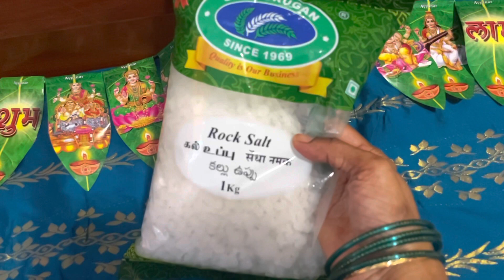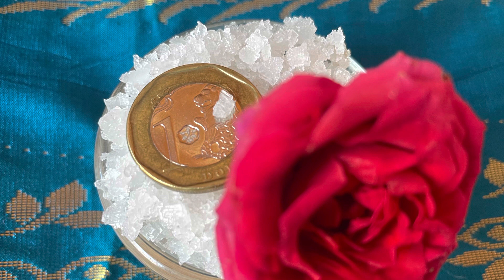உப்பு பூஜை/Tamilnattu Samayal Video 686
Friday poojai